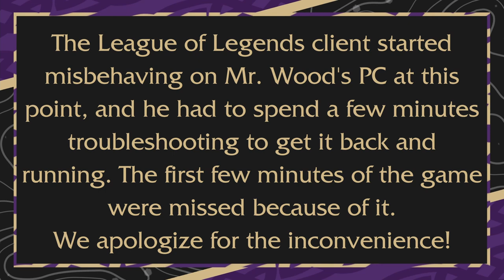PlayVS Spring '22 League of Legends Preseason Week 3 | Lake Stevens vs. Ephrata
This match took place on week 3 of the preseason for the PlayVS Spring 2022 League of Legends season (played 2/15/22). It was played against Ephrata High School.
Week 2 of the preseason was unfortunately unable to be recorded because of an issue with the League of Legends spectate function on that day.
PlayVS LoL matches format is best of 2 with draft pick rules for champion select.

Commentary by Mr. Wood, LSHS Video Game Club Advisor.